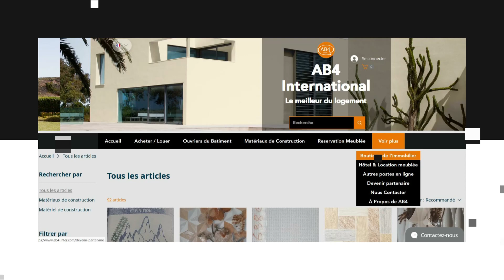TERRAIN DE 1000m² A LOUER- COTE D’IVOIRE- COCODY A 800.000FCFA Cocody Riviera bonomain à une mi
TERRAIN DE 1000m² A LOUER- COTE D’IVOIRE- COCODY A 800.000FCFA

Cocody Riviera bonomain à une minute d'Abidjan mall voie secondaire un terrain clôturé 1000m2 zone bitumé à louer tout passe sauf eglise 800milles 7mois, Visite possible

●LOYER : 800.000FCFA

N’hésitez pas

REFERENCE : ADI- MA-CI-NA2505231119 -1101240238